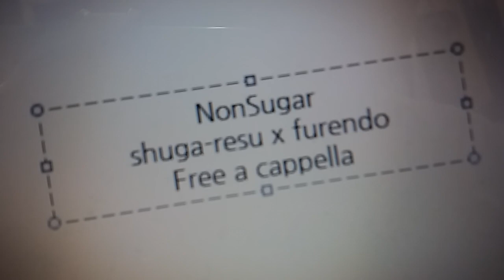シュガーレス×フレンド - NonSugar Free a cappella フリーアカペラ